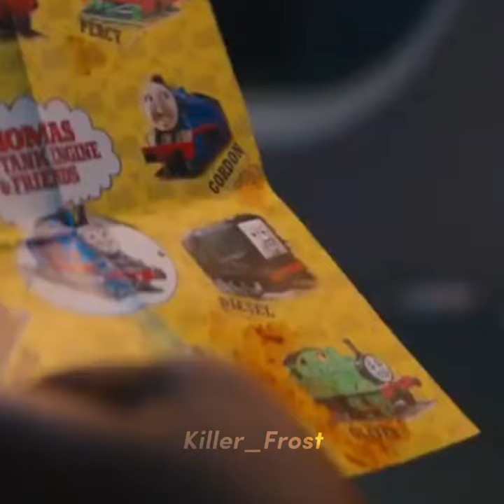Lemon & Tangerine talking about ✨️Thomas the tank engine ✨️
Anyways... I'm going to upload a second part too